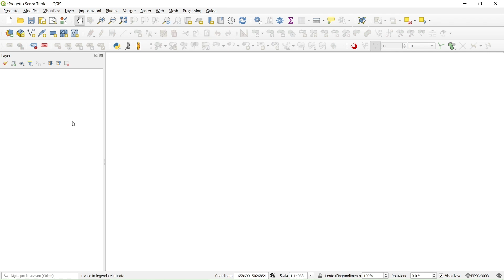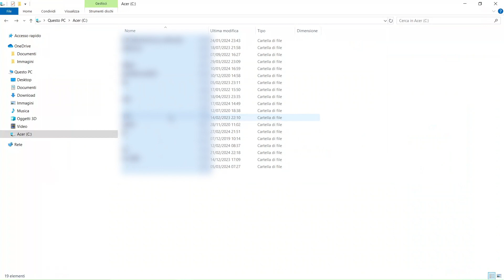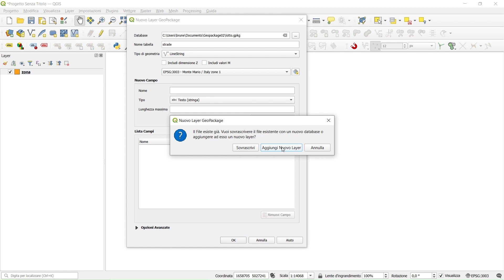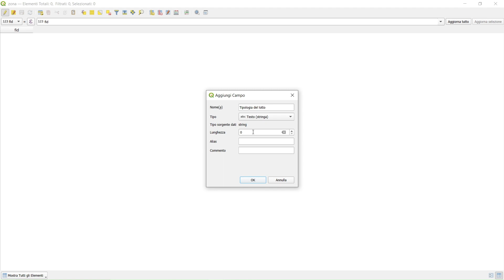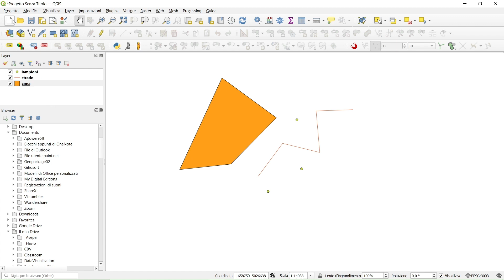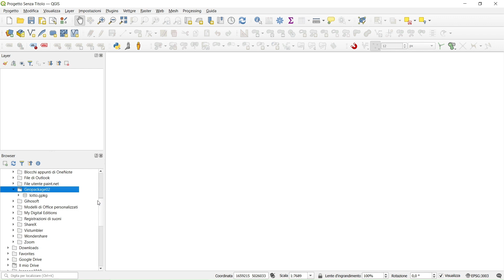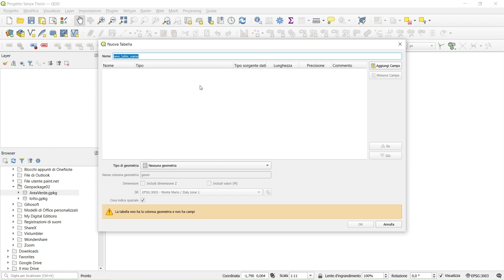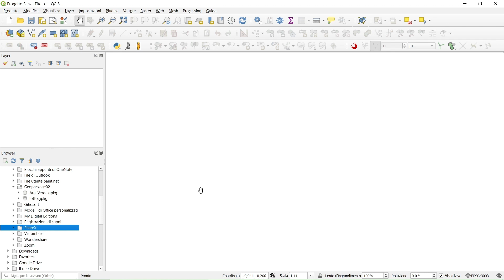QGIS - Come creare un GeoPackage [SUB-ENG] 02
🚀 Guida Completa - GeoPackage
SECONDO VIDEO che fa parte di una serie di tutorial mirati a fornire una guida completa sull'utilizzo del formato GeoPackage all'interno di QGIS.